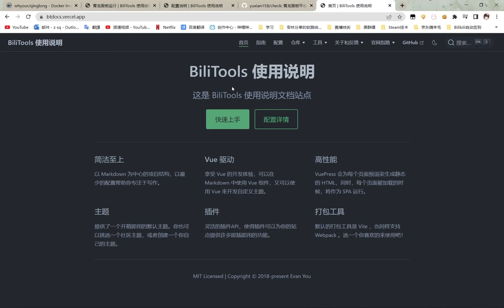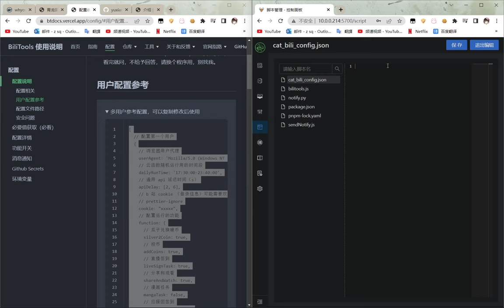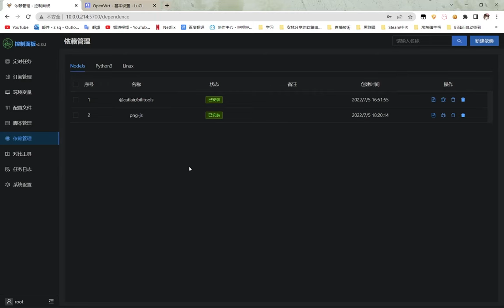Bilibili自動簽到升級領京豆……你學廢了嘛？| Docker 青龙